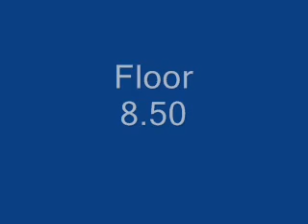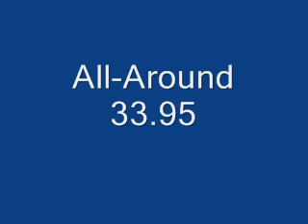Level 7 Practice Meet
9 year old gymnast at first level 7 meet, a practice meet.  The floor and beam routines were learned a week and a half before the meet.